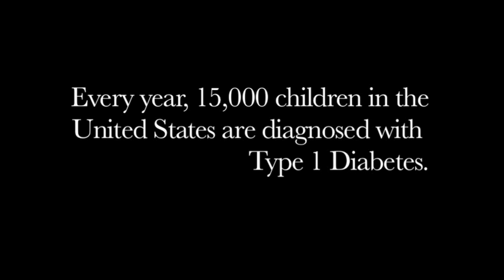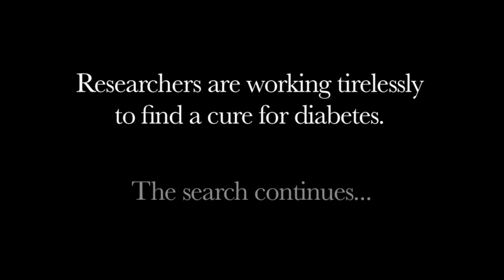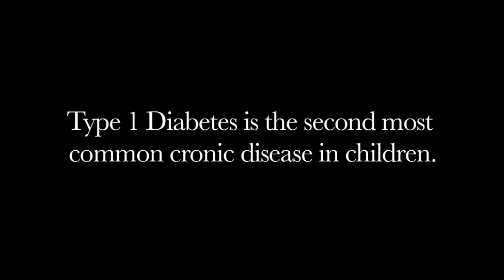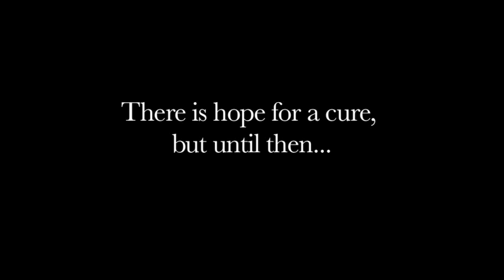PADRE Foundation: Support, Love, & Education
There is hope for a cure, but until then there's PADRE.